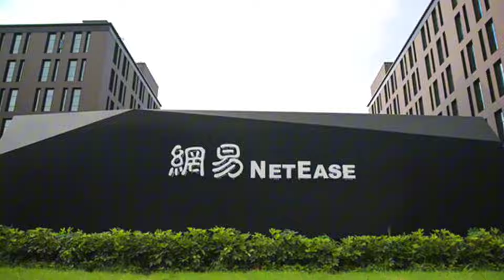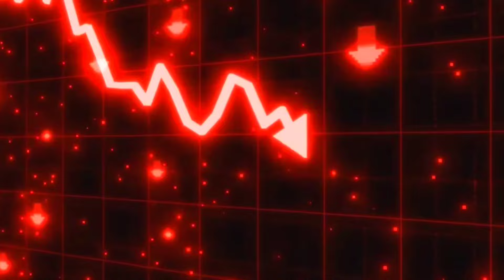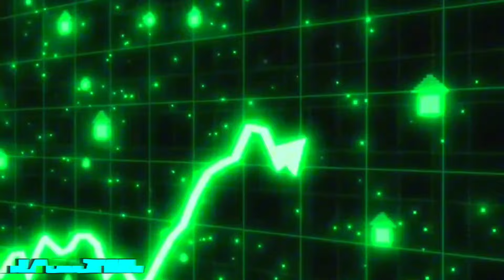Probé la MINIGUN en Blood Strike y es peor de lo que pensé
ASI SERAN LAS NUEVAS SKINS EVOLUTIVAS EN BLOOD STRIKE!

INGRESA AL MOVIMIENTO NOVA!

 ¡Recuerda Compartir este video con amigos que enfrentan el mismo desafío y construyamos juntos una increíble comunidad de Blood Strike! 💪